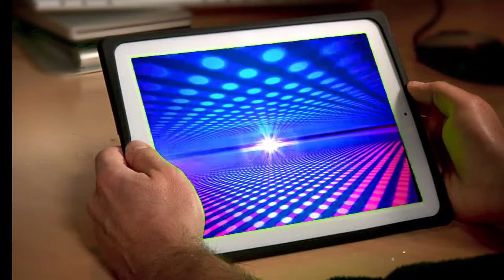aMaze Photo Retouch Service - PROMO Commercial v.4a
Founder - PaSTOR D “TBLAM” (The Photo Surgeon)
Credentials: A 2022 Graduate of TAE Academy (Trail & Error!)

You will be able to follow a 5-step procedure by uploading your favorite photos to the website through signing an online digital form, have the photos evaluated, receive an email price estimate-quote, invoice, etc., and pay through PayPal or with a standard debit-credit card, all fully processed from the official PayPal website. WOW!

Photo types you may upload and have restored, repaired, and enhanced.
1. Upload - Old photos
2. Upload - Torn photos
3. Upload - Fading photos
4. Upload - Stained photos
5. Upload - Blurred photos
6. Upload - Discolored photos
7. Upload - Boring photos
8. Upload - Photos that need a fresh design and look
9. Upload - Black & white photos that need colorizing
10. Upload - Photos that need the background changed

PaSTOR D “TBLAM” (The Baby Lover & Motivating-mentor)
"The Photo Surgeon"